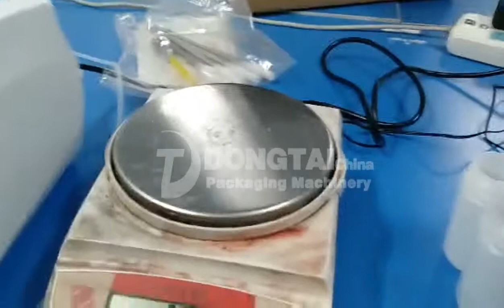Automatic liquid small bottle perfume essential oil filling machine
Welcome your visit